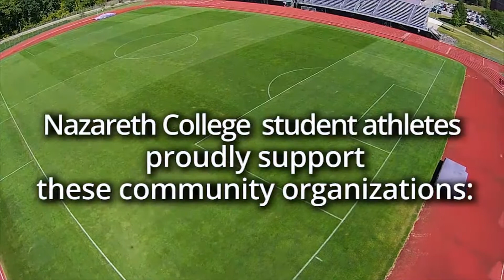Nazareth College Scholar Athletes for March 2018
Brianna Rizzari is the Nazareth female scholar athlete of the month for March. Brianna, a junior, is a Goalie on the golden flyers women's lacrosse team currently leads the Empire 8 Field with a .585 save percentage. Nick LaBarbera is the male is the male Nazareth scholar athlete of the month for March. Nick is a senior sprinter on the Nazareth track and field teams. He finished second in the 400 at the Empire 8 indoor championships. At the Lynchburg outdoor meet he won both the 200 and 400.